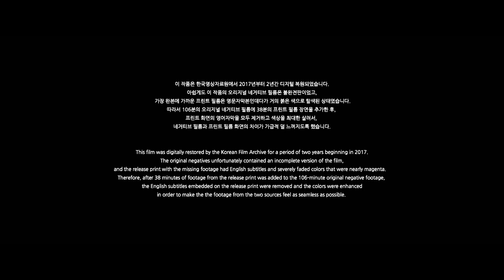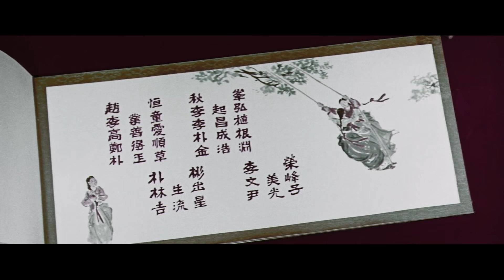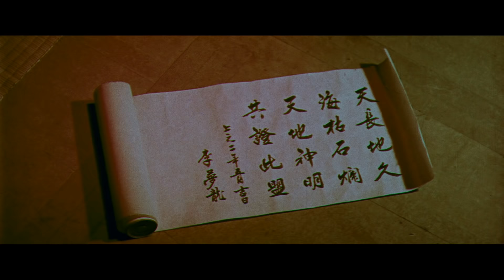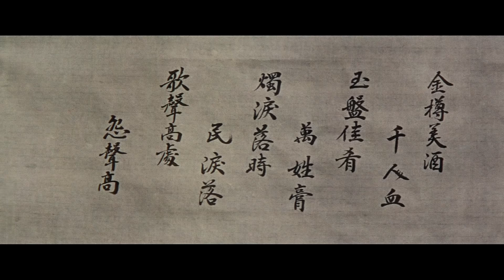성춘향(1961) 복원본 / Seong Chun-hyang ( Seong Chun-hyang ) Restoration Version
감독(Director) : 신상옥(Shin Sang-Ok)
출연 : 최은희(성춘향),김진규(이몽룡),도금봉(향단),허장강(방자),이예춘(변학도),한은진(월매),서월영,임예심,최삼,박암,양석천,양훈(허봉사),구봉서(포졸),김희갑(포졸),최걸,석운아,조항,이업동,고선애,정득순,박옥초,추봉,이기홍,이창식,박성근,김호연,박빈,임생출,길유성,이영,문미봉,윤선자,송일근,지방열,최찬식,임동훈,임해림,조석근,최흥숙,라점옥,강석제,석귀녀

줄거리 : 남원 사또 자제 이 도령(김진규)은 단옷날 광한루로 나왔다가 그네를 타는 춘향(최은희)을 본다. 하인 방자(허장강)에게 춘향을 데려오라 하나, 어미는 기생이지만 아비는 참판이고, 기생 짓은 마다하고 글 읽기와 서화에 골몰하는 콧대 높은 춘향은 호감을 감추고 남의 집 처자를 오라 가라 한다며 거절한다. 어느 밤 춘향의 집에 찾아온 이 도령은 춘향 어미 월매(한은진)에게 춘향을 아내 삼기로 맹세한 후 첫날밤을 치른다. 행복한 신혼 생활을 하던 중, 이 도령은 한양으로 부임하게 된 아버지를 따라가야 할 처지가 된다. 함께 한양 갈 꿈에 부풀은 춘향이지만, 기생집에 출입한다고 부친에게 호된 꾸지람을 들은 이 도령은 돌아오겠다고 약속하고 한양으로 떠난다. 신관 사또로 부임한 변학도(이예춘)는 춘향의 미색에 홀려 수청을 명하나, 춘향은 기생은 사람도 아니고 절개도 없냐며 수청을 거절하고 하옥된 후 모진 고초를 당한다. 한편 장원급제한 이 도령은 암행어사로 제수 받고 남원으로 내려와 월매를 만난 후 짐짓 몰락한 척하며 노잣돈이라도 얻으러 왔다 한다. 옥중에서 이 도령을 만난 춘향은 자신의 처지도 잊고 월매와 향단(도금봉)에게 그를 극진히 대해줄 것을 부탁한다. 다음날 변학도의 생일잔치 중 춘향이 처형을 당하는 찰나, 암행어사로 등장한 이 도령은 변학도를 파직하고 춘향을 구한다.

Casts : Choi Eun-Hee,Kim Jin-Kyu,Han Eun-Jin,Heo Jang-Kang

SYNOPSIS : Chun-hyang, the only daughter of an old gisaeng named Wolmae, falls in love with Lee Mong-nyong and promises to marry him. But Lee leaves for Seoul with his father who's an aristocrat, and the new governor, Byeon Hakdo, covets Chun-hyang because she is the most beautiful girl in town. When Chun-hyang rejects his order to serve him at night, Governor Byeon sends her to jail. In the mean time, Lee passes the state exam and becomes a special undercover agent of the king. He comes back to where Chun-hyang lives to save her and punishes Governor Byeon.